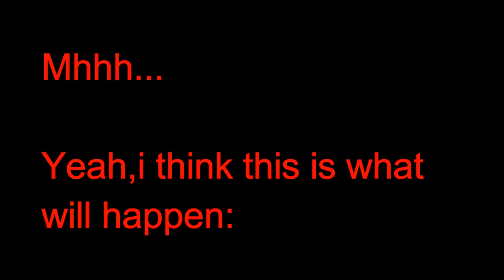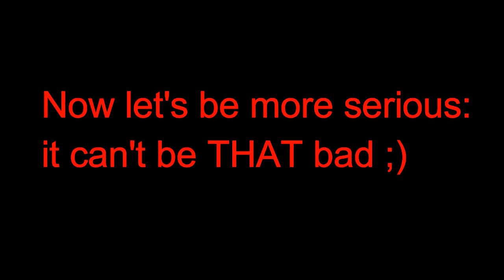What if Trump wins?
Actually the majority of the american interviewees had answered to this question with "Sorry,I'm Canadian".